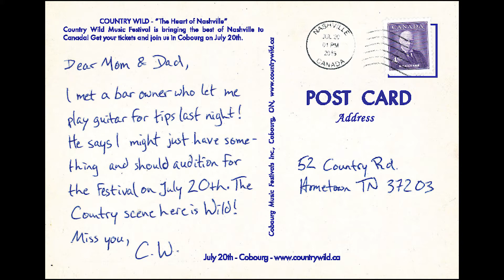Country Wild July 19-20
York Bell-Smith talks Country Wild with Andrew Hall and Matt Williams. The third annual Country Music Festival comes to the Cobourg Community Centre July 19-20th